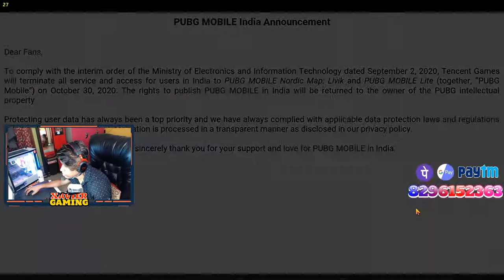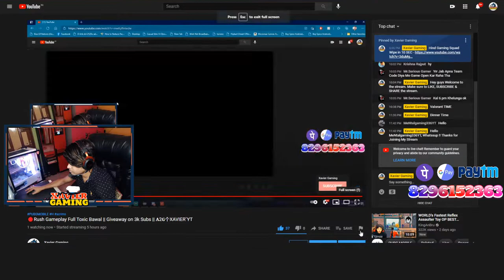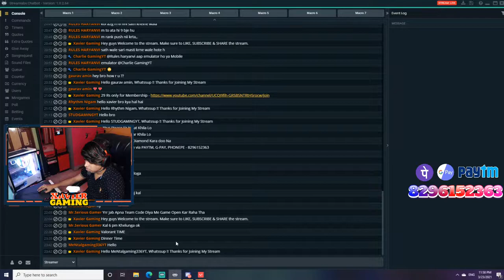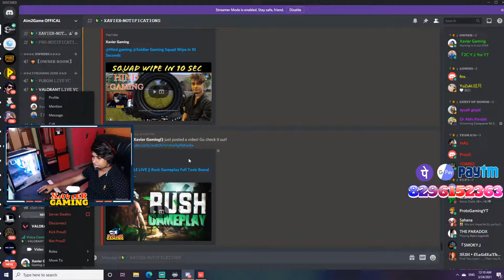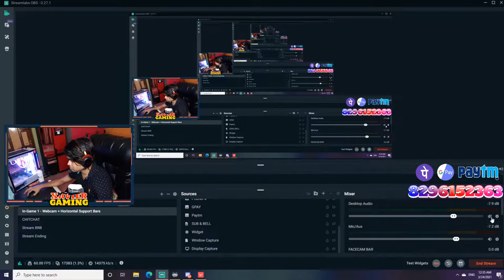🔴Rush Gameplay Full Toxic Bawal || Giveaway on 3k Subs || 𝐀2𝐆个XAVIER`YT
► Respect Moderators.

PC SPECS:
► Monitor - ACER KG 241Q 144hz 1ms
► Mother Board - Msi b450 Tomhawk Max
► Processor - Ryzen 5 3600
► Ram - Tforce RGB 3000Mhz 16GB
► Cooler - Corsair H100i ARGB White
► Graphics Card - Gigabyte RTX 2060 OC Windforce Edition
► SSD - 240GB Kingston
► SMPS - Corsair CX650M
► Mouse - Steel Series Sensei 310
► MousePad - Razer Gigantus V2
► Keyboard - HyperX Alloy FPS PRO
► CAMERA - LOGITECH C922 PRO HD STREAM WEBCAM